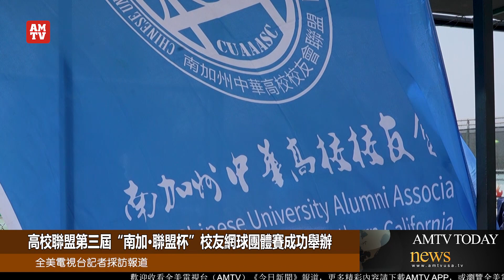高校聯盟第三屆“南加•聯盟杯”校友網球團體賽成功舉辦【AMTV】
第三届南加联盟杯校友网球团体赛，4月29日在Whittier Tennis Center成功举行。本届比赛由南加州中华高校校友会联盟主办，高校联盟网球俱乐部、北京大学南加州校友会、交通大学南加州校友会、厦门大学南加州校友会联合承办，南京大学洛杉矶校友会，浙江大学南加州校友会共同协办。这是校友网球团体赛自2021年举行以来，承办/协办校友会最多的一次。

本届校友网球团体赛由12支以各高校校友会的校友为主的队伍参加，参赛球员达到180人。在报名参加比赛的球员中，既有常年征战USTA获得全国冠军的球友，也有初次参加高校联盟网球活动的新手。组委会考虑到校友们的情况，在赛制设计上既要吸引高手参加，也要保证新手能有机会上场。经过激烈角逐，“复华云校友联队”获得本次比赛的冠军；“广东高校联队”获得本次比赛的亚军；浙江大学联队获得本次比赛的季军。

本届校友网球团体赛得到了广大校友和赞助商的大力支持。据悉，高校联盟目前有73家成员校友会，涵盖校友超过5万人，在这个高知群体中汇聚各类人才。连续三届冠名赞助商-南加房地产评估师航创办人Ken Chen既是校友也是网球高手。本届赞助商还有钻石赞助Feidi Supply Chain Management Corp，青铜赞助Coway Inc，多媒体广告屏赞助Node Systems Inc；此外，中大校友Frank Chen赞助了比赛用球ProPen，活动也得到了Meravalley的奶茶冷饮支持，以及Mo Tennis的场地支持。全美电视台记者洛杉矶采访报道！